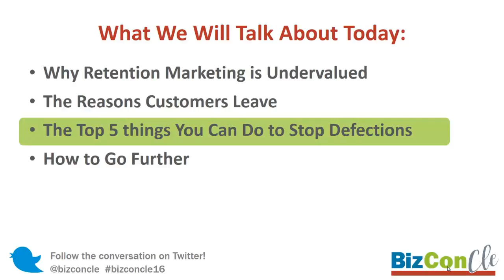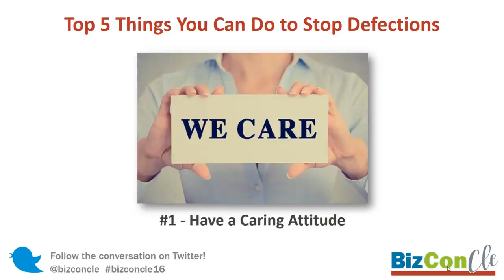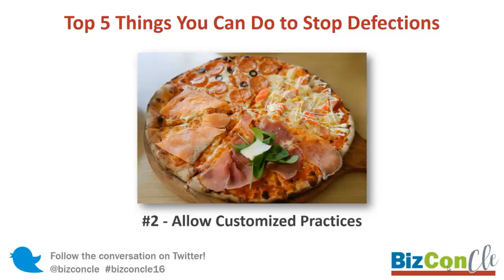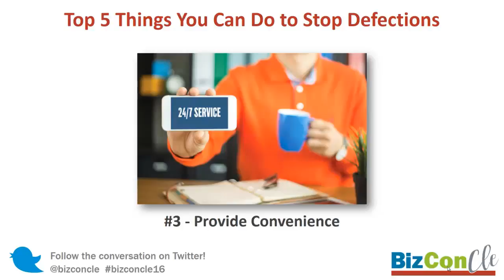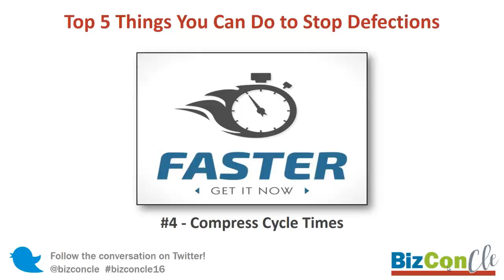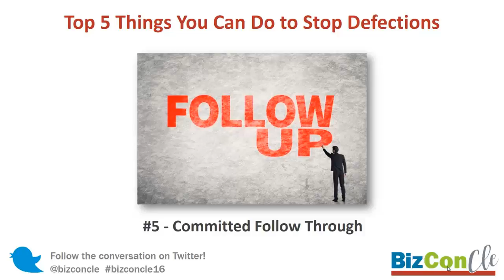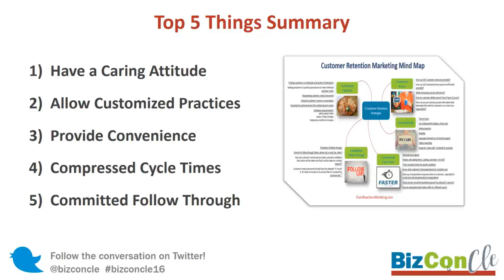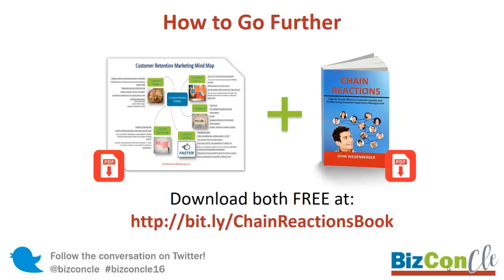* Customer Retention * 5 Strategies to Stop Customer Defections